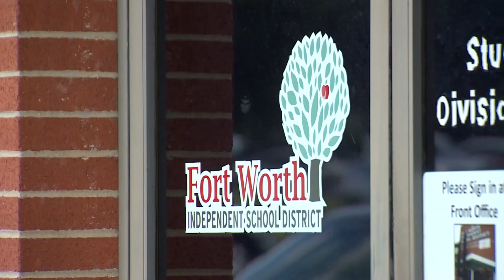Fort Worth ISD turns to hiring non-certified educators amid teacher shortage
Fort Worth ISD has had to increase the number of non-certified hires as districts face a teacher shortage.